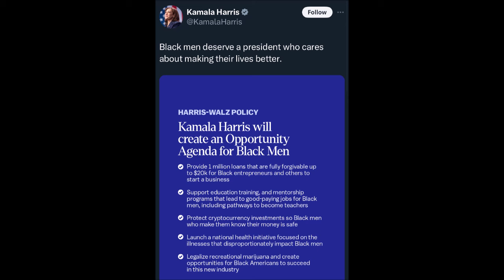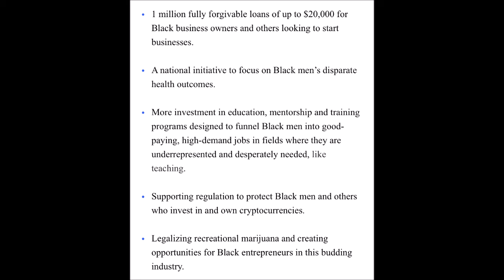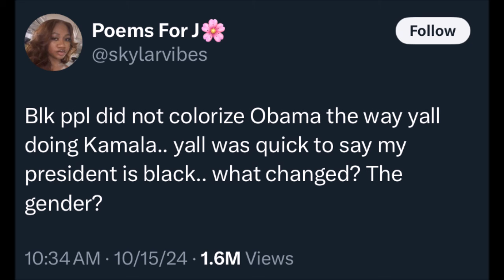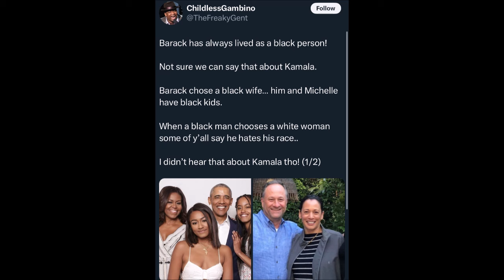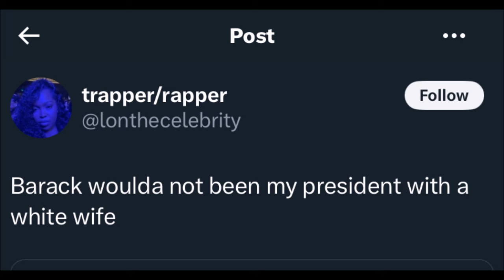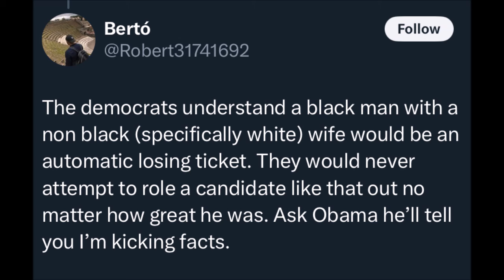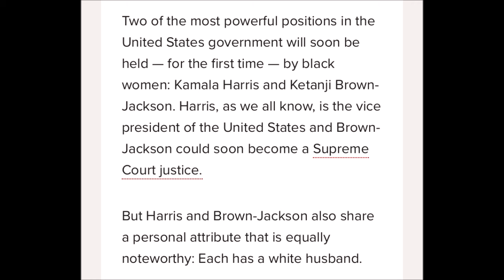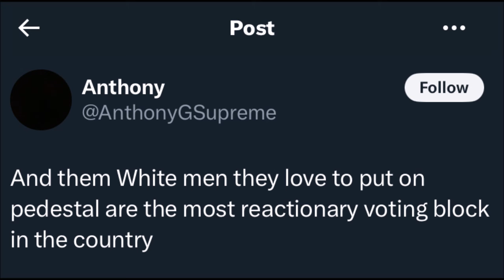Kamala Harris Reveals Plan For Black Men (REACTION)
Vice President Kamala Harris has announced a series of proposals to Black Men.